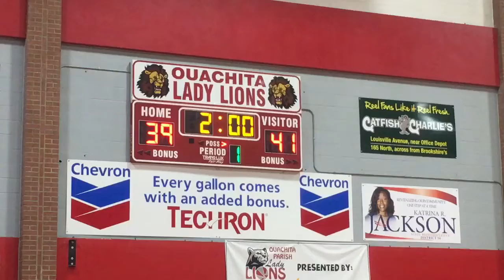TC9 vs Hoops L 20190527